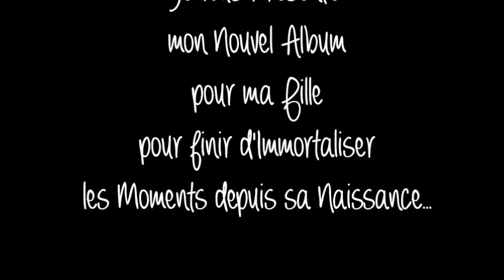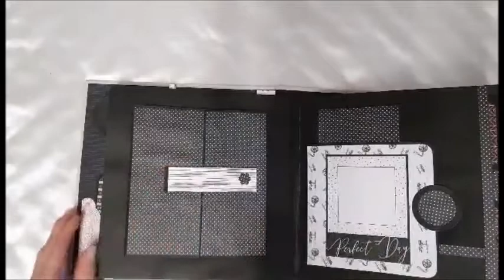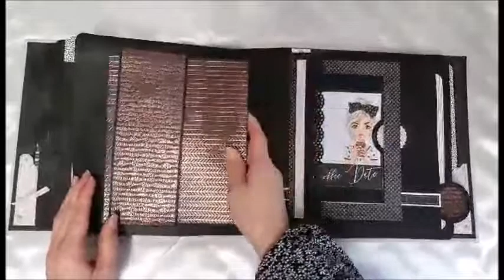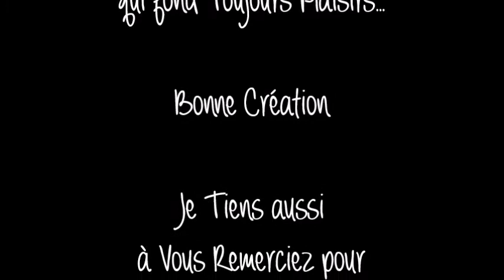Future Album de Naissance